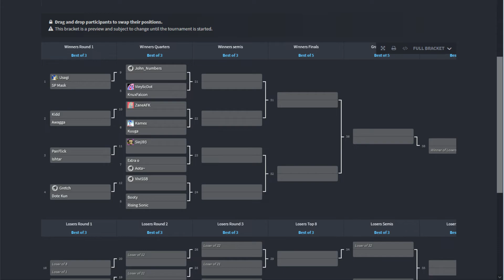Waypoint Warriors #50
Waypoint Warriors is Waypointcafe NYC's local weekly Smash Ultimate Tournament! Wanna be a Warrior? Stop by during one of our tournament days, every Tuesday! Signups begin at 4:15PM and Bracket starts at 5:15PM!

Date: 8/24/2021
Location: 65 Ludlow, New York, NY 10002, USA

This also includes Waypoint After Hours for our 50th tourney we held small fun matches for people. Enjoy!